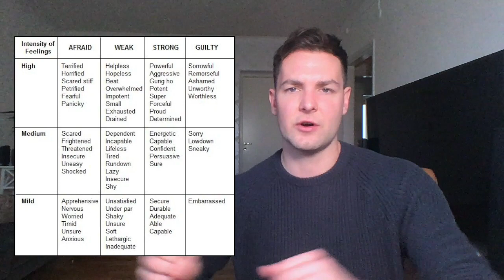5 Ways To Develop Your Fi as an ENTJ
How to improve as an ENTJ (on the MBTI personality test)? How to grow and work on your weaknesses as an ENTJ? How can an ENTJ mature their weaker, 'Introverted Feeling' Cognitive Function?

I recently turned 30. Today, I reflect on five ways I learned to improve my Introverted Feeling (Fi) in my 20s!... or at least, how I helped smooth out the rougher edges of my Te!

0:00 - Intro
1:08 - Improve Your Emotional Vocabulary
2:38  - Quality Your Opinions
4:44 - Blessed are the Meek
6:39 - Dopamine Detox
8:18 - Art Unlocks Emotion